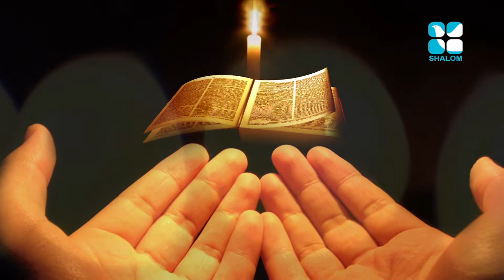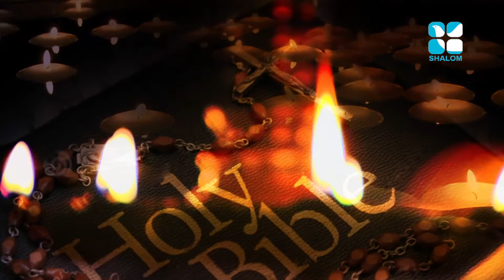Nurunguvettam Epi:75- Fr Stanley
Shalom TV